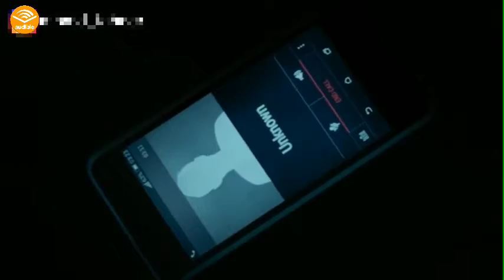The summary of film Don't hang up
A group of young people call and make pranks on people, the prank turns on them and they get killed